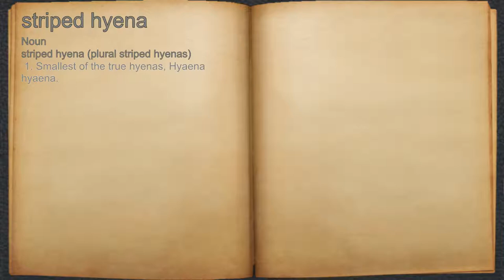What does striped hyena mean?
A spoken definition of striped hyena.

Intro Sound:
Typewriter - Tamskp